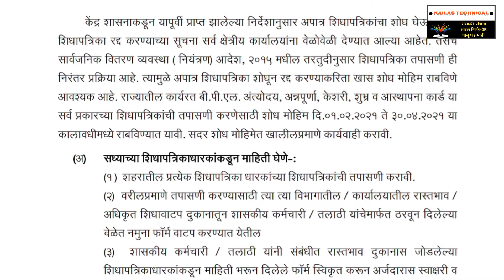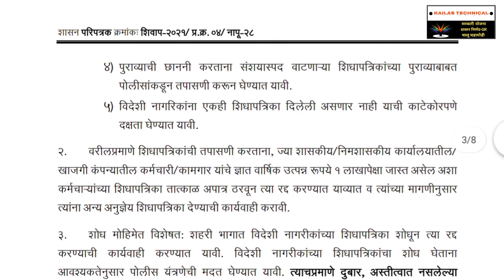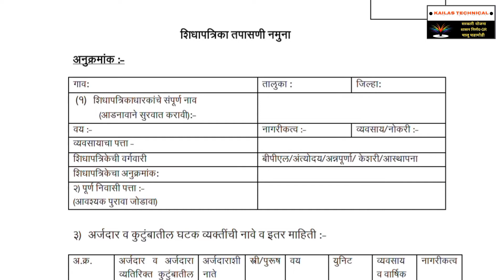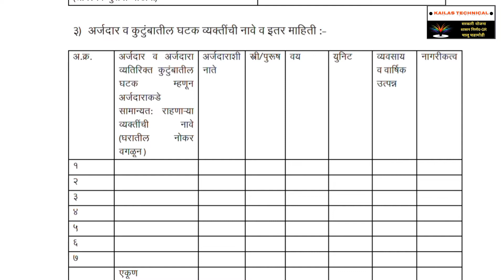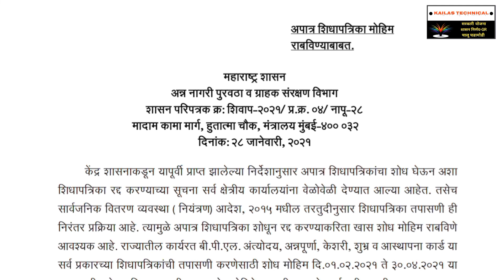रेशनकार्ड बाबत नवीन GR | रेशनकार्ड माहिती | Ration Card information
मित्रांनो तुमच्याकडे सुद्धा कोणतेही रेशनकार्ड असेल तर ही माहिती तुमच्यासाठीच आहे, कारण आता नवीन शासन निर्णय नुसार या लोकांचे रेशनकार्ड सरकार रद्द करणार आहे.तर सविस्तर माहिती पहा या विडिओ मध्ये.

महत्त्वाचे मुद्दे :

(1) रेशनकार्ड माहिती
(2) रेशनकार्ड अपडेट
(3) शिधापत्रिका बाबत नवीन GR
(4) रेशनकार्ड नवीन आलेला GR
(5) रेशनकार्ड बाबत शासन निर्णय
(6) रेशनकार्ड महाराष्ट्र
(7) रेशनकार्ड कसे काढावे
(8) रेशन किती मिळते
(9) रेशनकार्ड धान्य
(10) ration card
(11) ration card online apply
(12) ration card kaise check kare

माझं साहित्य :

Canon 200d DSLR Camera:

Tripod Stand :

Table cover :

Tuch Screen Pen :

कारण या चॅनेल वर तुम्हाला विविध योजनांची माहिती, शेती विषयी माहिती आणि चालू घडामोडी या बाबत विडिओ येत असतात.

                          धन्यवाद !